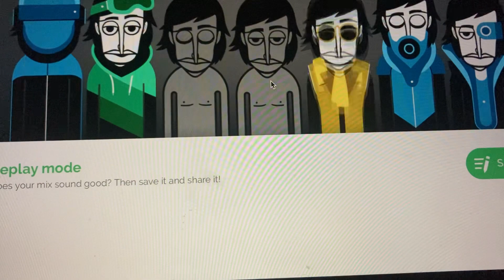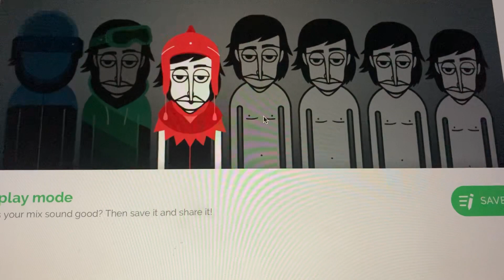Incredabox song 5